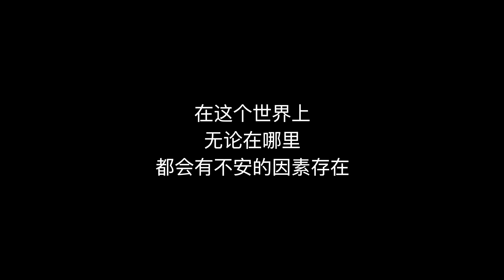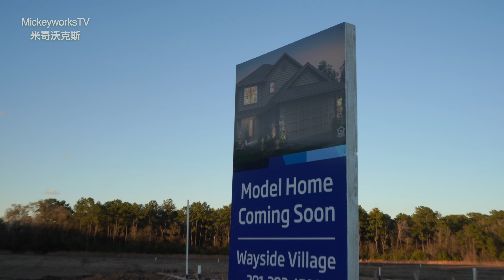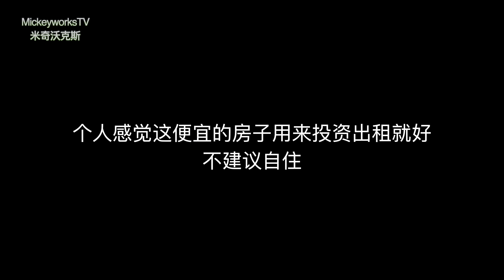为什么我不建议你们买这16万就能买到的别墅